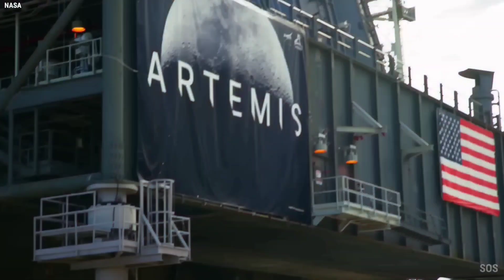GREAT NEWS! SpaceX is FINALLY Sending Super Heavy To Orbit This Week...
It's Happening! SpaceX Finally Sending Super Heavy To Orbit This Month!

SpaceX has just approached their first Starship orbital test flight for the first time.

Jan. 31 is scheduled to see the test launch of not only the Super Heavy Booster 7 at Starbase, Texas but also SpaceX’s Starship S24. The test is planned to be an orbital flight which will ensure the booster can lift the vehicle as well as make sure the Starship can perform an unmanned orbital rotation.

After SpaceX set off the New Year's fireworks on Tuesday, SpaceX has also begun preparations for the return of Booster 7.

We will have two boosters & ships ready for orbital flight by then, with full stack production at roughly one every two months. Now that Starship SN24 Booster 7 being upgrading for upcoming series of testing, the –"Next big test is probably full stack wet dress rehearsal, then 33 engine firing in a few weeks," said Musk.